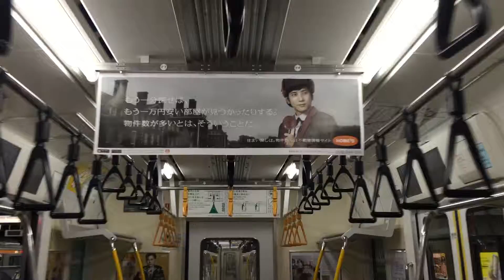永作博美・倉科カナ・さまぁ〜ず・二宮和也ほか〈車内映像◎2016/2/19：7W〉速報! 今週のJR総武線中吊り広告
Billboard AD TOKYO - JR Sobu line HOT 100 Graphics（Feb. 19, 2016）

速報! 今週のJR総武線中吊り広告（2016年2月19日）
Billboard TOKYO - JR Sobu line HOT Graphics（Feb. 19, 2015）